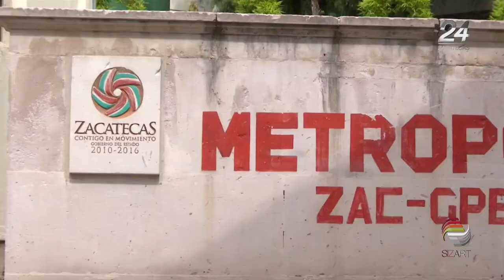Destinarán 110 estatales a la Metropol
La Policía Estatal Preventiva destinará 110 elementos para apoyar en los nuevos trabajos que desempeñará la Policía Metropolitana en el corredor Fresnillo-Guadalupe, informó el secretario de Seguridad Pública, Ismael Camberos Hernández.